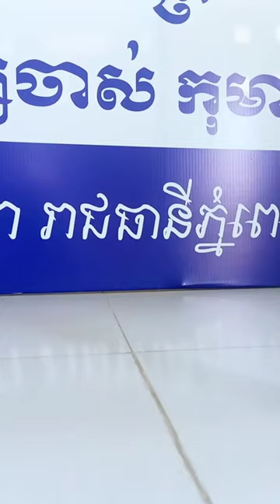Bumblebee Fighter at Cambodia